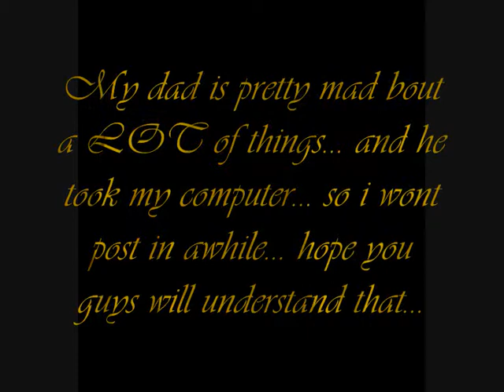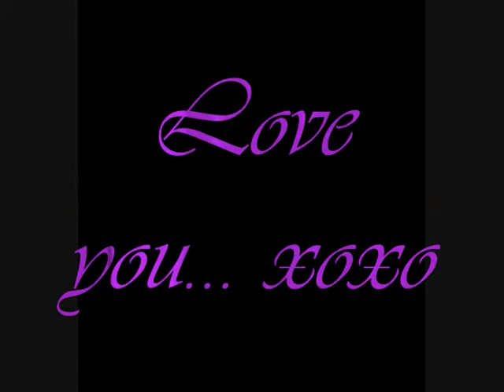Youtube - Good bye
Sorry... i had to do this... =(
like i already said in the video... hope u guys dont unsubscribe me... ='(

btw... i put a few "Forgotten Love" Epis right before i "go"... well you know what i mean...=(

ill miss youtube... and all of you...

but i dont wanna be against my dad.. hes right now in a huge fight with my sis... so... i better be brave... for my whole family...=)